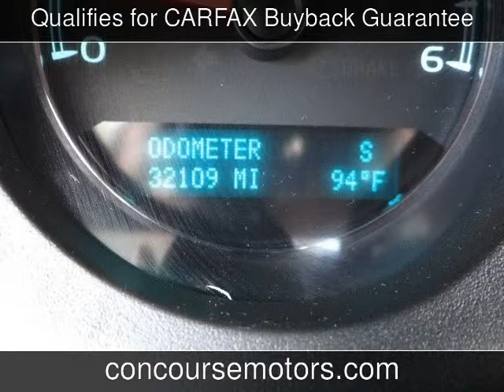2011 Chevrolet Tahoe LTZ Used Cars - San Antonio,Texas - 2014-08-15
See more details about this used car This 2011 Chevrolet Tahoe LTZ with 32,109 miles is for sale at Concourse Motors.